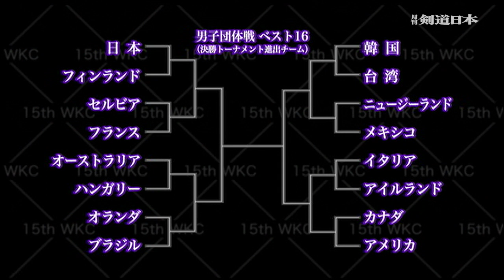2012年世界大会「男子団体」日本の戦い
剣道日本ホームページ